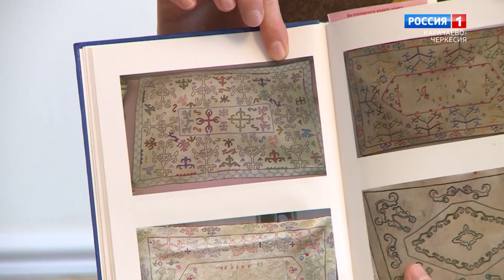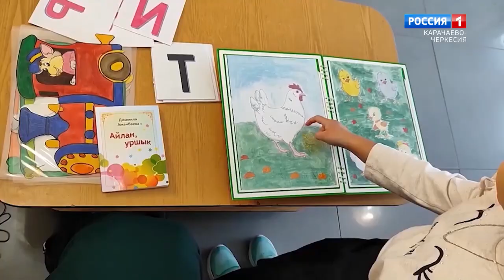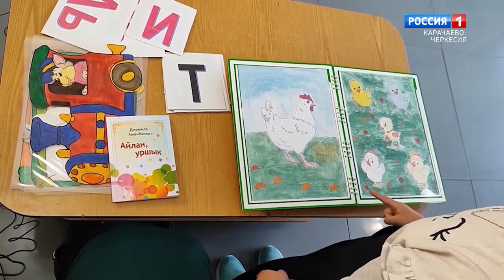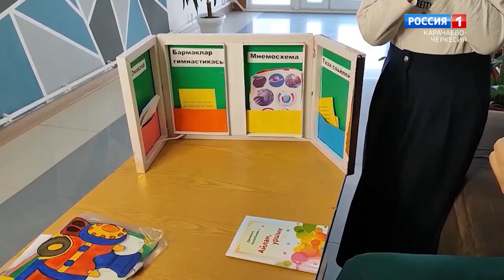"Утро России" (на ногайском языке) 10.04.2023